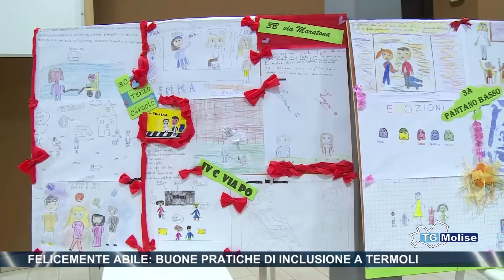Felicemente abile buone pratiche di inclusione a Termoli